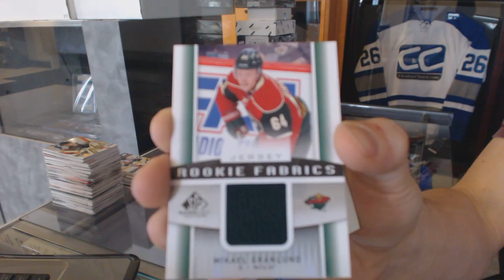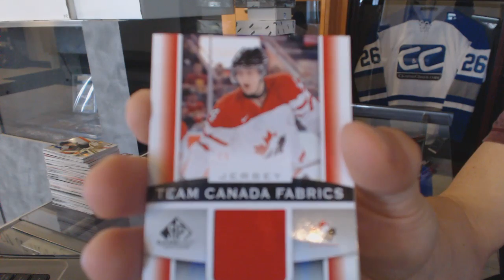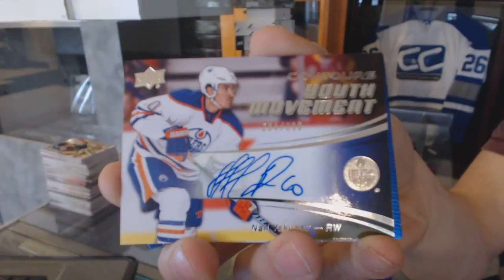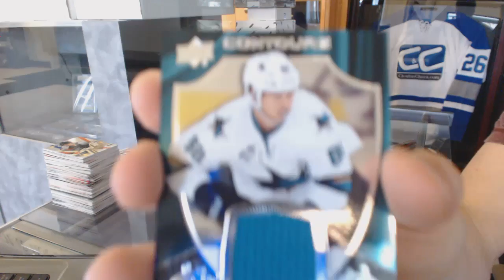13-14 UD SP Game Used & 15-16 UD Contours Hockey Box Break - C&C GB #6059